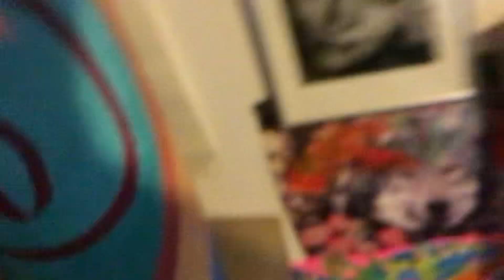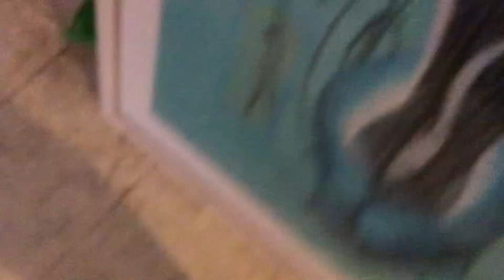Everyday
Still truckin somehow someway gotta make it just one more day 😁❤️😜🌞☀️🥰👍🏡